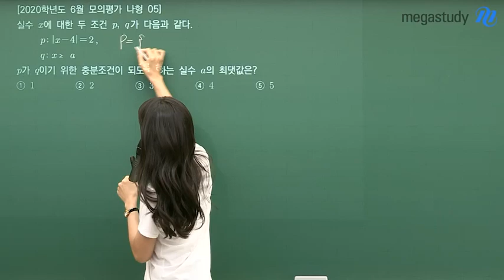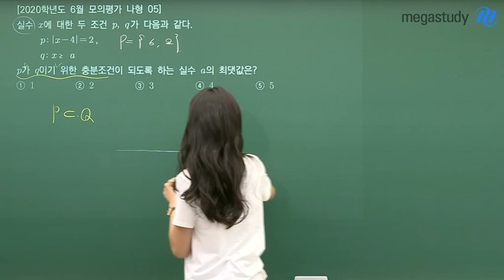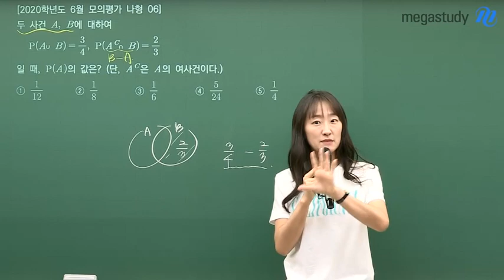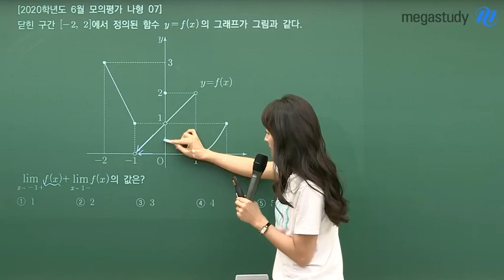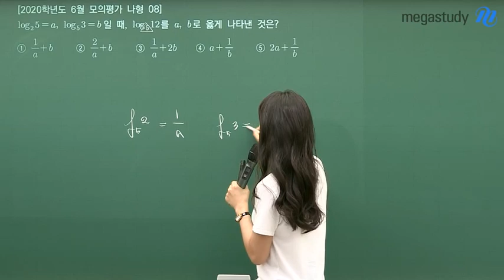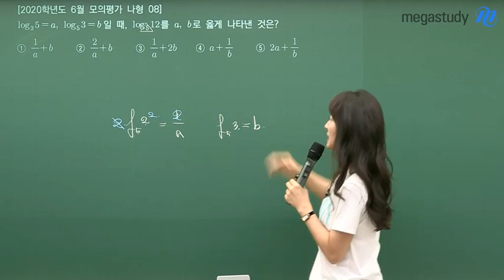[메가스터디] 수학 오르새 쌤 - 2020학년도 6월모평 수학나형 해설강의]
2020학년도 6월모평 수학나형 해설강의